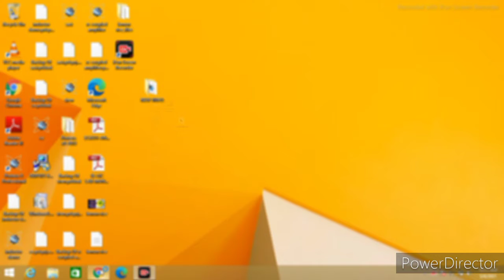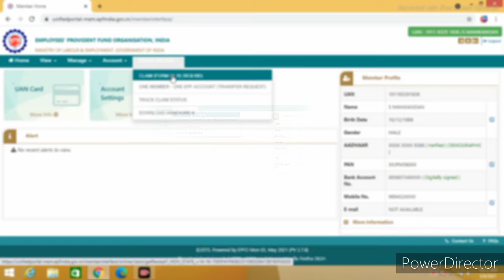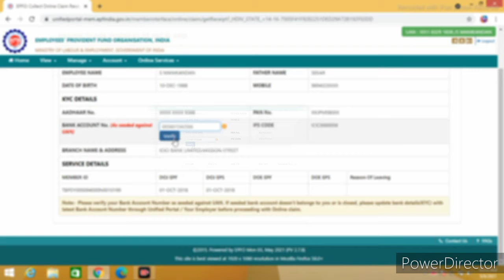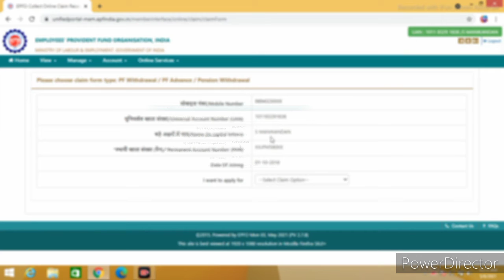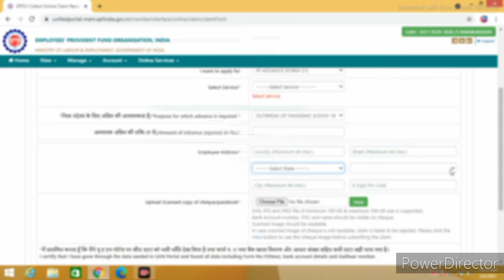Pf withdrawal process online 2021 | how to withdraw pf online | EPF Online